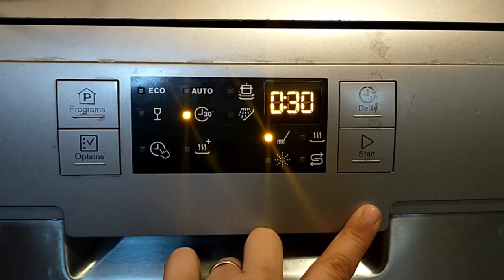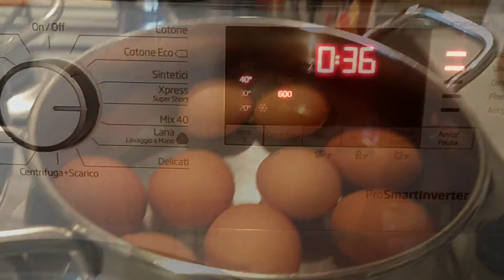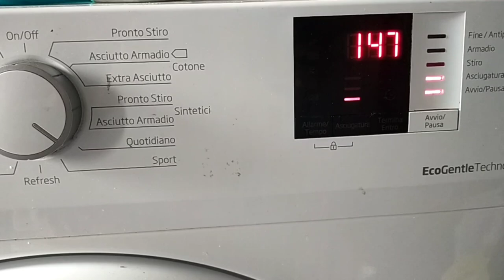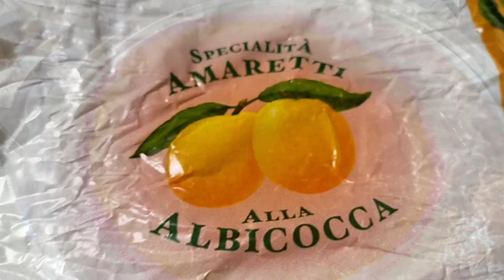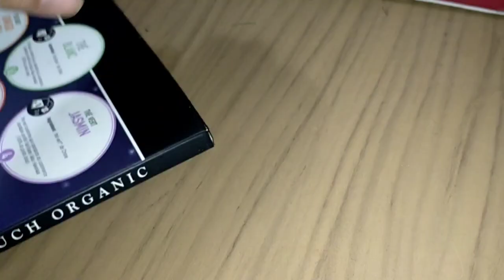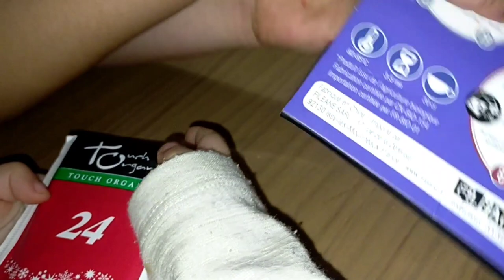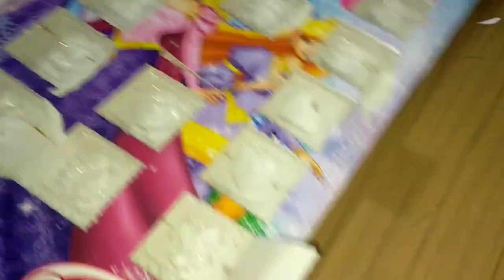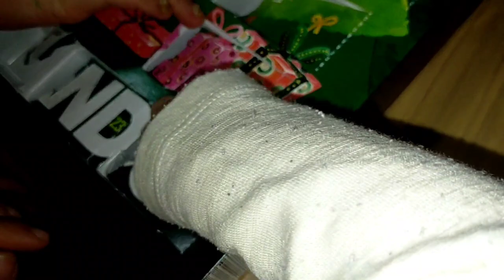🎄VLOGMAS 25 🎄 PREPARATIVI PER IL MENÙ DI VIGILIA E NATALE 🎄 BUON NATALE A TUTTI ❤️